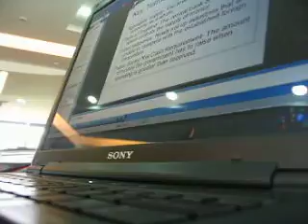Boredom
Vid of powerpoint